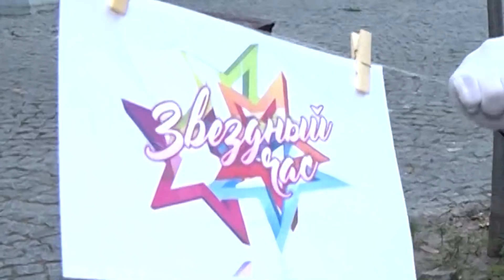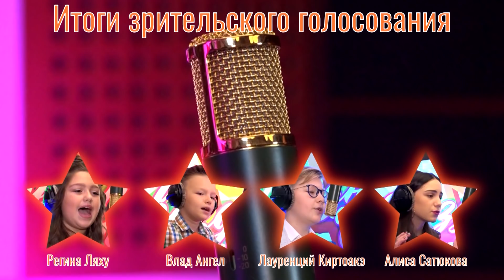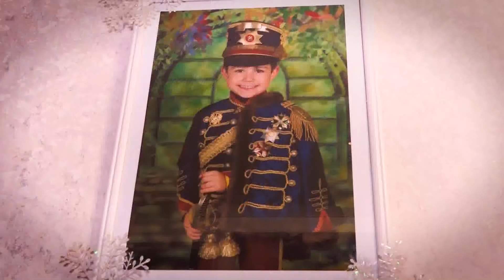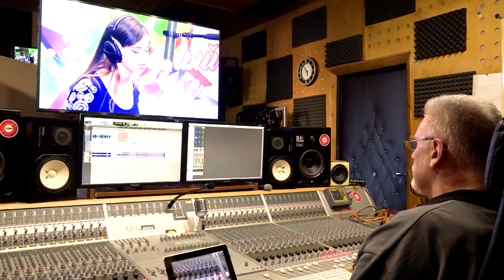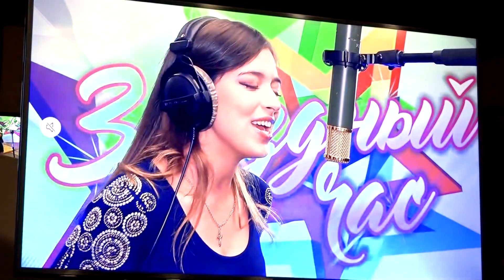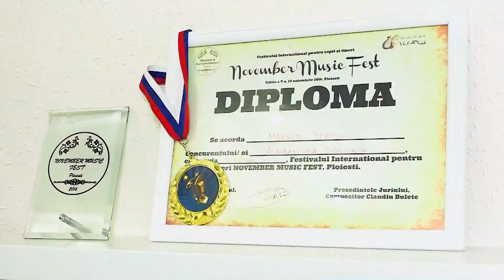"Звездный час" Выпуск 7